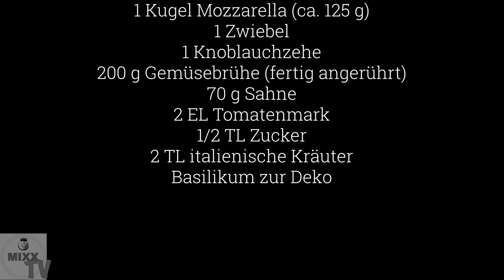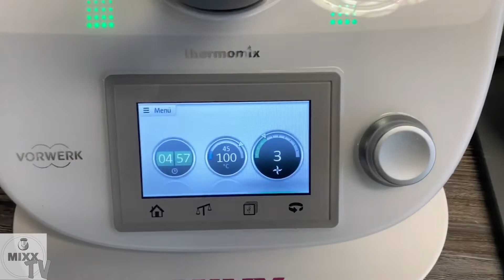MIXX-TV #4: überbackene Hähnchenbrust mit Gnocchi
Es ist angerichtet!

MIXX-TV ist wieder zurück einer neuen Ausgabe. Heute kocht Sylvia Lühert aus der MIXX-Redaktion etwas für euch im Thermomix®, was schnell vorbereitet ist und jedem in der Familie schmecken wird.

Hähnchenbrust mit Gnocchi, belegt mit sonnenreife Tomaten und leckerem Mozzarella, umgeben von einer fabelhaft-würzigen Sauce. Einfach nur lecker und super schnell gemacht.

Ihr braucht für das heutige Rezept als Küchenutensilien lediglich eine Auflaufform, ein Schneidebrett und ein Messer. Was noch? Das lest ihr im Rezept:

Hähnchenbrust mit Gnocchi
Zubereitungszeit: 15 Minuten plus Backzeit
Portionen: 4

20 g Olivenöl (plus etwas zum Einfetten der Form)
500 g Gnocchi aus dem Kühlregal
2 Hähnchenbrustfilets (in Scheiben geschnitten)
Salz & Pfeffer
2 Tomaten (gewaschen, Stielansatz entfernt)
1 Kugel Mozzarella (125 g)
1 Zwiebel (geschält)
1 Knoblauchzehe (geschält)
200 g Gemüsebrühe (fertig angerührt)
70 g Sahne
2 EL Tomatenmark
1/2 TL Zucker
2 TL italienische Kräuter
Basilikum zum dekorieren

Die Auflaufform einfetten, die Gnocchi einfüllen.

Den Backofen auf 200°C Ober-Unterhitze vorheizen.

Die Hähnchenbrustscheiben mit Salz und Pfeffer würzen, auf die Gnocchi in die Auflaufform geben.

Die Tomaten und den Mozzarella in Scheiben schneiden. Die Tomaten auf der Hähnchenbrust verteilen, dann die Mozzarellascheiben darauflegen.

Die Zwiebel und die Knoblauchzehe in den Mixtopf geben, 5 Sekunden/Stufe 5 zerkleinern, mit dem Spatel nach unten schieben. Öl zugeben und 4 Minuten/120°C/Stufe 1 dünsten.

Die Gemüsebrühe, die Sahne, das Tomatenmark, das Salz, das Pfeffer, den Zucker und die Kräuter zugeben und 5 Minuten/100°C/Stufe 3 aufkochen.

Die Sauce über die Hähnchenscheiben gießen und im Ofen ca. 30 Minuten überbacken.

Und? Ist es euch auch so gut gelungen? Das wollen wir sehen. Postet eure Bilder von der Hähnchenbrust mit Gnocchis mit dem Hashtag MixxTV auf unsere Facebook-Seite oder markiert uns bei Instagram.

Guten Appetit!